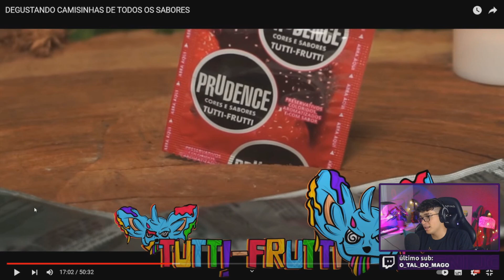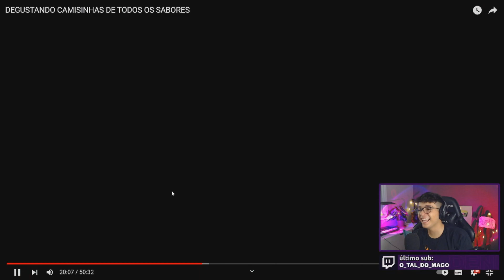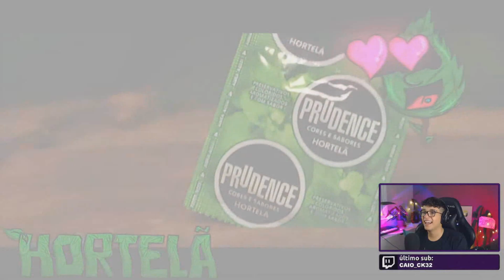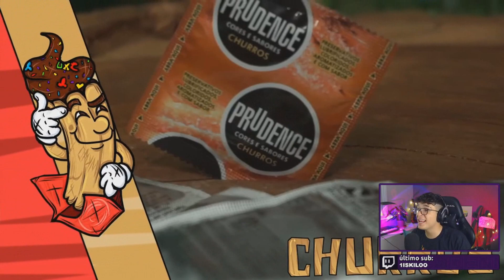Deni reage a DEGUSTANDO CAMISINHAS DE TODOS OS SABORES (Manikomio)